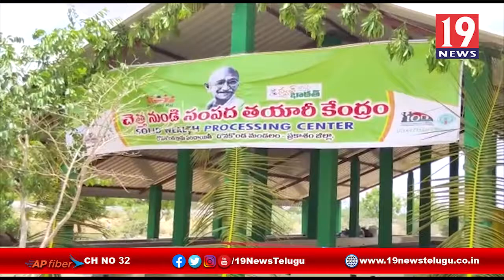చెత్త నుంచి సంపద తయారీ కార్యక్రమం - ప్రకాశం జిల్లా